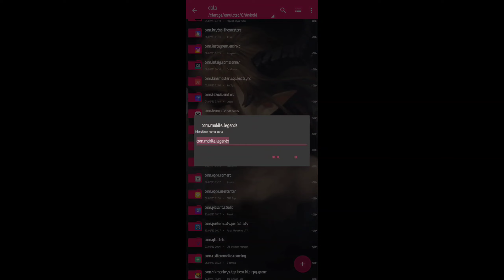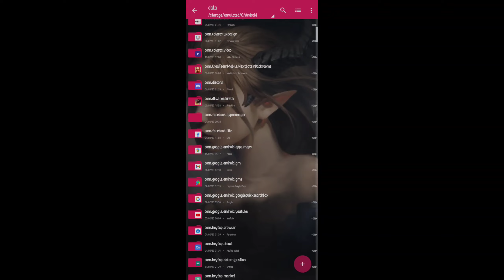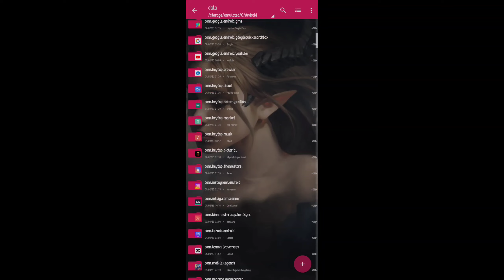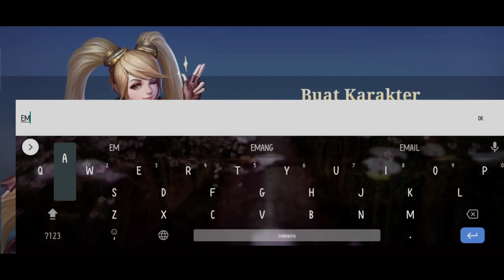CARA MEMBUAT AKUN BARU MOBILE LEGEND TANPA DOWNLOAD DATA ULANG TERBARU 2023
makasihh udah nonton sampe selesei

akun dari platform sosial ini telah terkait dengan game

cara buat akun baru mobile legend selamat menonton
cara buat akun baru mobile legend 2023
cara buat akun baru mobile legend pake zarchiver
cara buat akun baru mobile legend server rusia
cara buat akun baru mobile legend tanpa hapus data
cara buat akun baru mobile legend di iphone
Cara buat akun baru mobile legend 2022
cara buat akun baru mobile legend tanpa zarchiver
cara buat akun baru mobile legend tanpa aplikasi
cara buat akun baru mobile legend di ios 15
cara buat akun baru mobile legend tanpa hapus akun lama